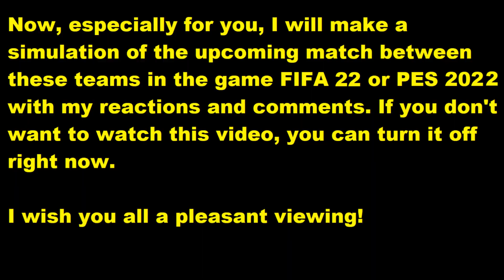Newcastle United vs Brighton FIFA 22 My reactions and comments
This video will play Newcastle United vs Brighton  reactions